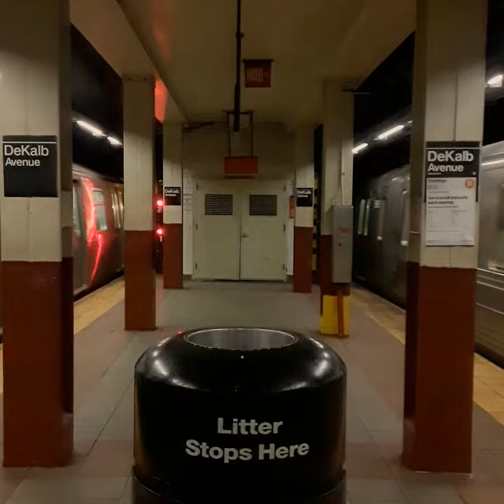R68As #5054 & #5168 (B) + R160 #9915 (R) leaving + R160 #8888 (Q) arriving at DeKalb Avenue